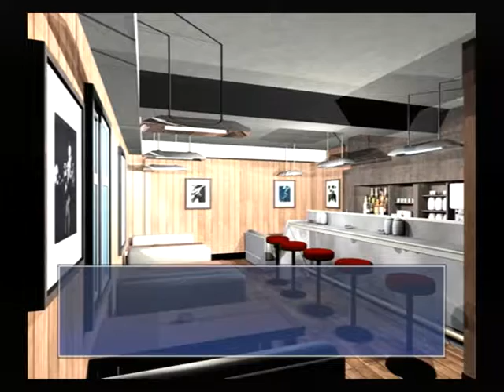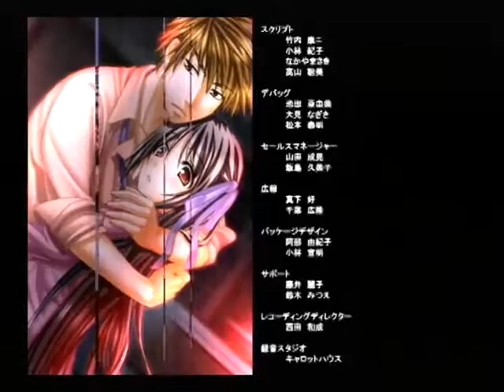【PS2】月は切り裂く ～探偵 相楽恭一郎～ Part３４ ～約束、まだでしたから 【スタートオンゲームズ】【スタゲー】【JAPAGE】